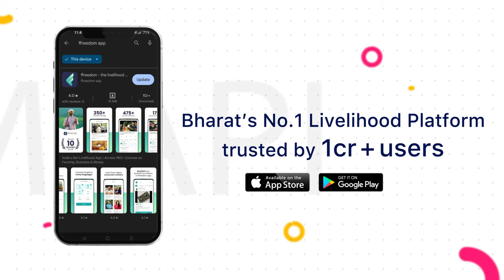Pradhan Mantri Vaya Vandana Yojana Course Trailer in Telugu | ffreedom app